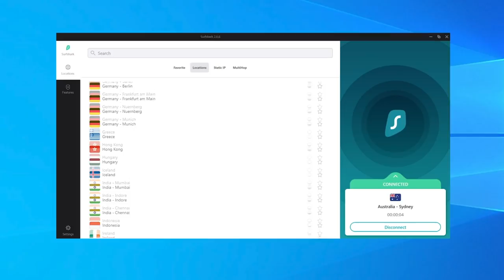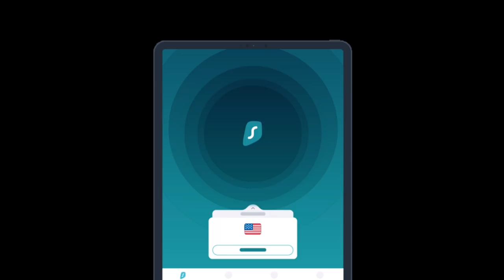Ce qui flotte sur le lac... - Creepypasta FR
- Saisissez le code promotionnel
SKULL pour bénéficier d’une remise de 83 % et 3 mois supplémentaires GRATUITS !
Lorsque j'ai vu ce fantôme, j'ai directement su que quelque chose de grave allait arriver...

Un grand merci à Olivier Noel, Maxence Rostaing, et Stephanie Petruchka pour leurs souscriptions ! :-D

Egalement un grand merci à MademoiselleMcCreepsta pour son rôle du fantôme dans l'histoire. N'hésitez pas à visiter sa chaîne ! :-D

Creepypasta écrite par moi-même.

Musiques utilisées :
Osseus Novis - The little girl
Osseus Novis - The mysterious shadow
Tim Beek - Ghost

Pour toute demande commerciale, de partenariat, partage de récits, ou simplement pour m'écrire, vous pouvez passer directement par mon mail ! :-D